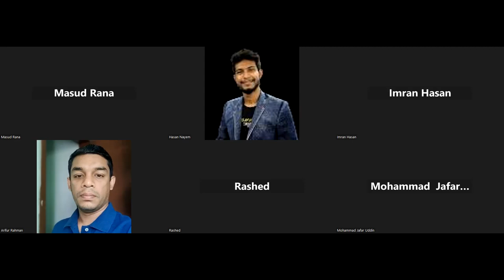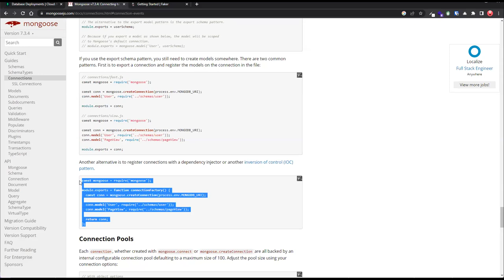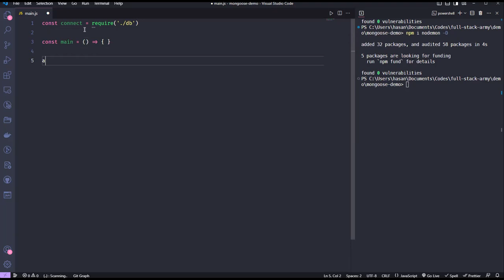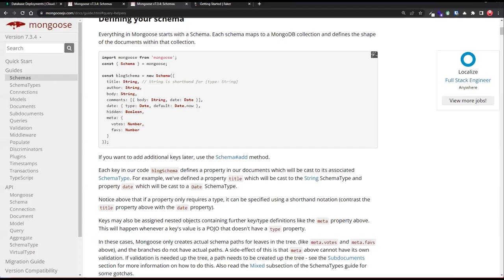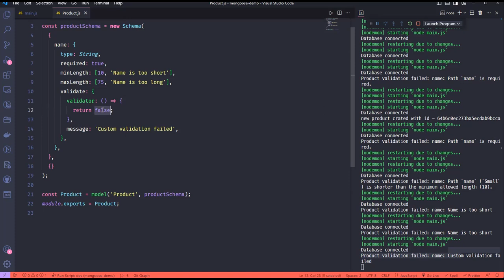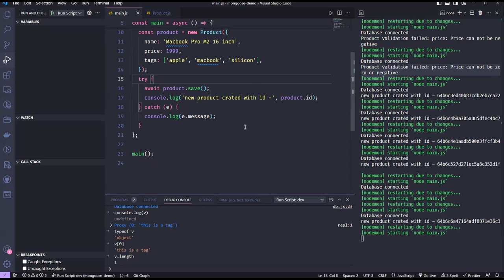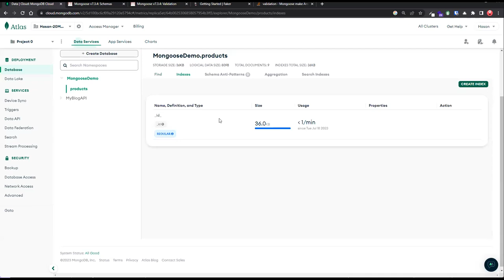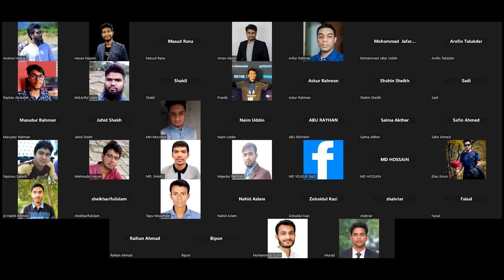Lecture - 115 | Extendend Lectures on Mongoose Schema | Full-stack Army